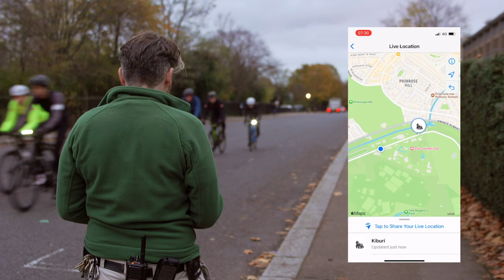A Western lowland gorilla has arrived at London Zoo – just in time for Christmas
A Western lowland gorilla named Kiburi made his debut at London Zoo after global logistics experts DHL Express flew the whopping 193kg silverback to London as part of an international breeding programme for the Critically Endangered species.

The 5ft 4ft tall gentle giant has arrived to lead the troop, females Mjukuu and Effie, and youngsters Alika and Gernot, in the family’s Gorilla Kingdom home – with high hopes the match-making effort will lead to a further increase to the gorilla population.